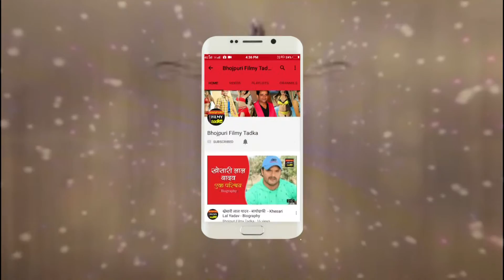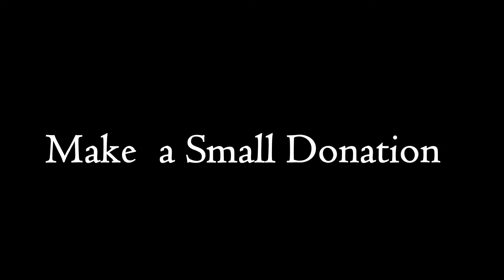Khesari Lal Yadav कांवरियों की भीड़ में चले देवघर, Viral हुआ Bol Bam Song || Bhojpuri Filmy Tadka